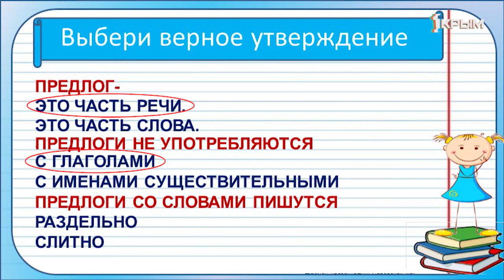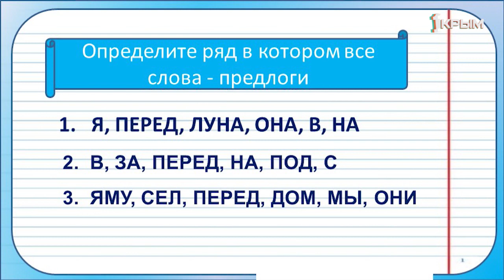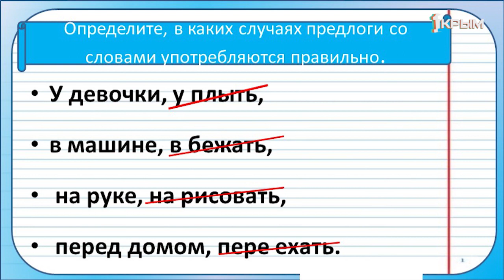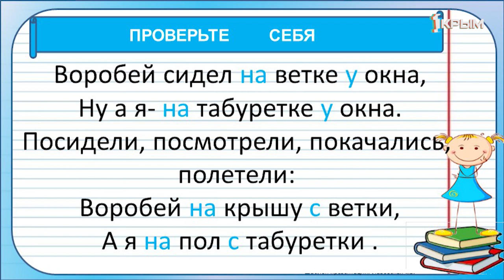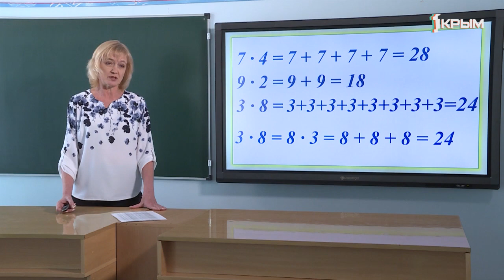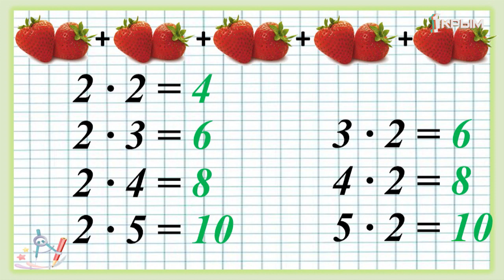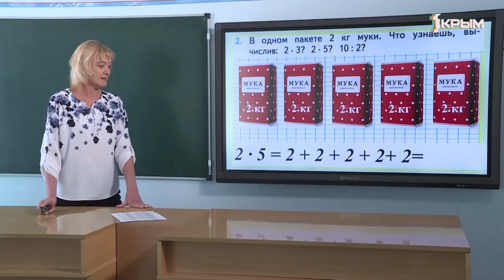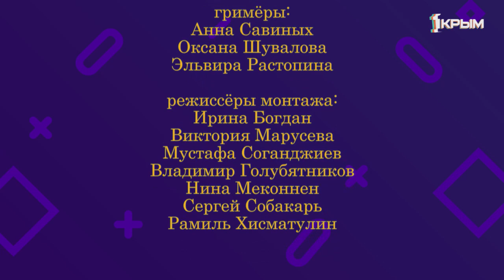Домашнее Задание. 2 класс: русский язык, математика. Выпуск от 9.04.2020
Русский язык .«Предлог (продолжение)».

Математика. «Табличное умножение и деление. Умножение числа 2, умножение на 2».